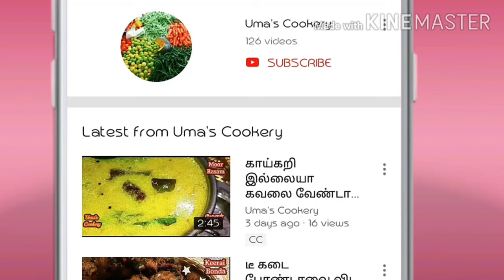Ellora Sweet recipe in tamil I How to make simple Ellora in tamil I Quick sweet recipes I ELLORA !!!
How to make Ellora in tamil

Ingredients

Jaggery                           100 gm ( ¾ cup)
Pachai mochai              150 gm  (01 cup)
White sesame seed     04 spn
Cardamom powder     01 spn